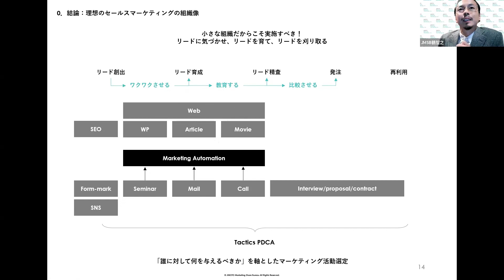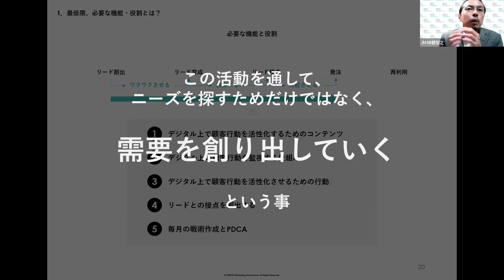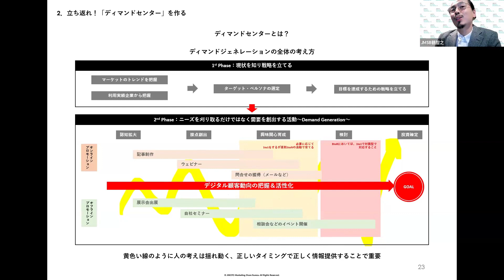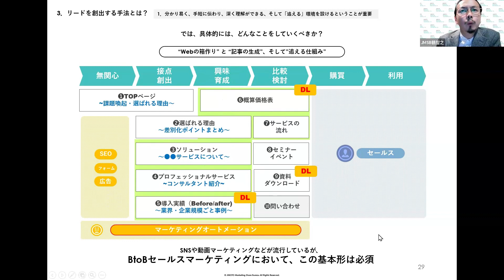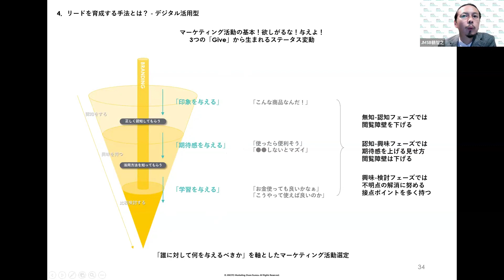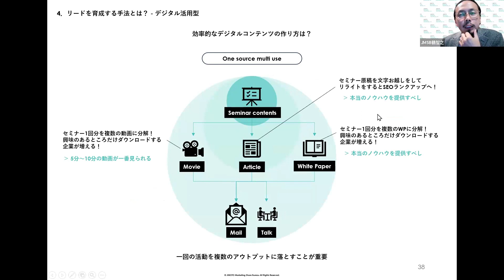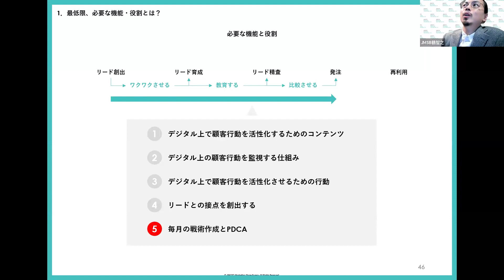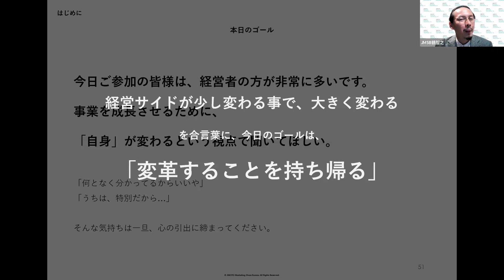「理想のセールスマーケティング活動」～「小さい組織」×「低予算」で実現する組織体制～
弊社（株式会社JIMOTO Marketing Share Bureau）代表取締役の鶴智之が、2024年2月14日行われた「株式会社コロンバスプロジェクト共催」のセミナー「【セミナー＆座談会】中小企業向け・理想のセールスマーケティング活動～あなたの会社に合う組織はどっち？～」の弊社のセミナー動画となります。